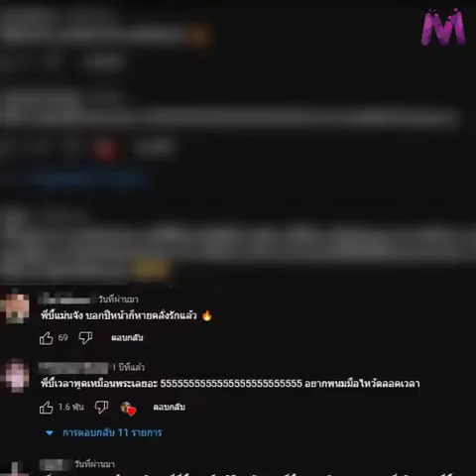ชาวเน็ตเชียร์หนัก ลุ้น "บี้" ลุยจีบ "ก้อย" หลังร่วมรายการ "ถ้าหนูรับ พี่จะรักป่ะ"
ชาวเน็ตเชียร์หนัก ลุ้น "บี้" ลุยจีบ "ก้อย" หลังร่วมรายการ "ถ้าหนูรับ พี่จะรักป่ะ" ของสามสาว “ก้อย นัตตี้ ดรีม”